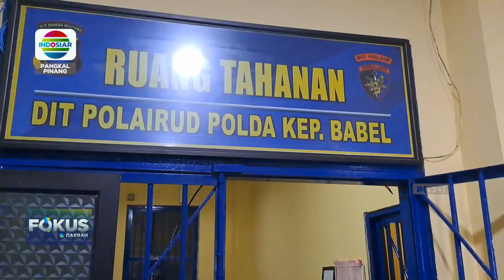PENGEDAR NARKOBA DIRINGKUS DITPOLAIRUD POLDA BABEL